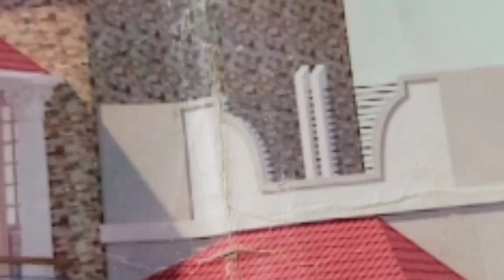How to apron slab shuttering and Road bounding